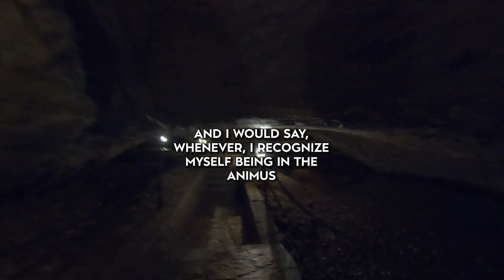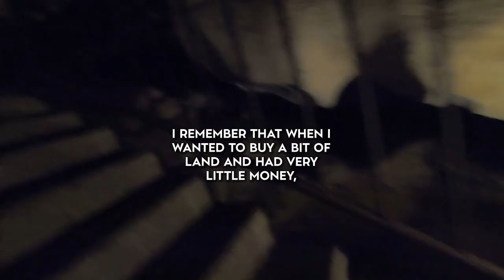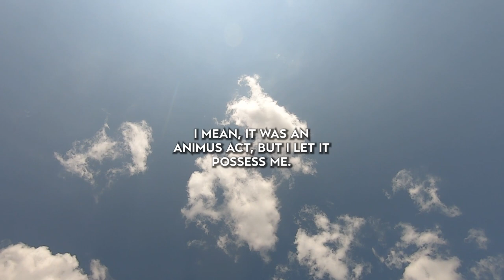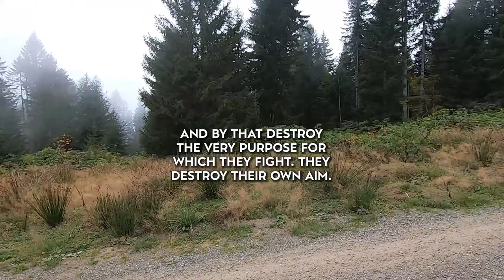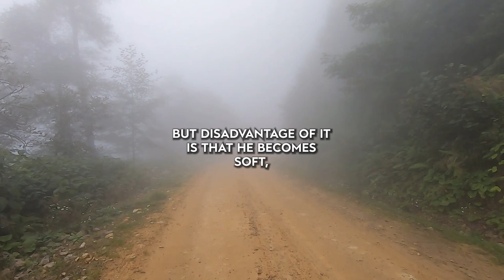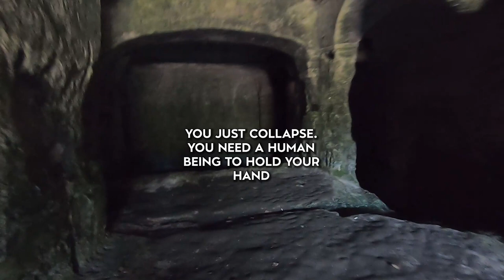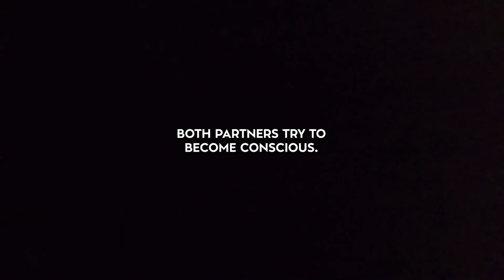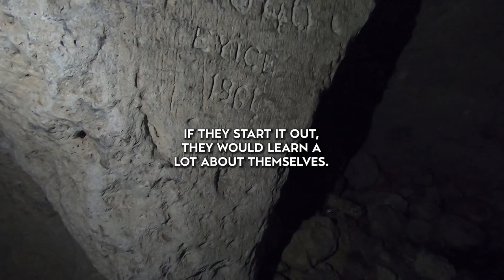Positive & Negative ANIMUS - by Marie Louise von Franz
0:00 Negative Animus
3:43 Positive Animus
7:06 Feminist Movement
7:36 Animus & Anima Possession
8:31 Accepting Death
11:28 Meditation
11:50 Controlled Anger
13:52 Positive Mother Complex
14:56 Psychiatry vs Therapy
16:38 The Unconscious
17:48 The Personal Shadow
19:18 The Collective Shadow
21:48 Group "Therapy"
22:38 Shadow Work

These clips are made from the interviews of Marie-Louise von Franz (Animus) and (The Shadow).
My name is Baris Kilic. I'm an English Teacher and Interior Designer. I'm based in Vietnam.

Evening Improvisation, Don't Forget Me, Otjánbird Pt. I, Otjánbird Pt. II